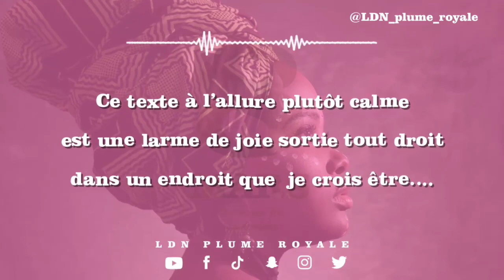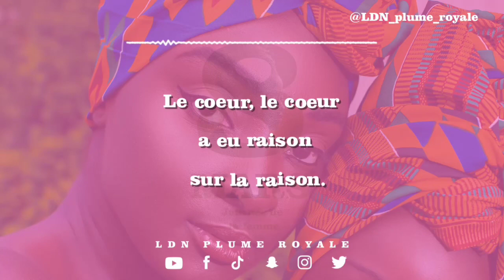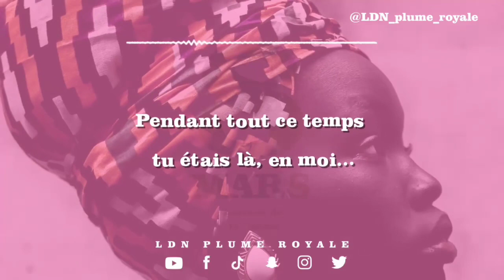LDN Plume Royale - La Femme ( lyrics vidéo Slam )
Lyrics :

La Femme !
Femme chevauche mon âme,
Soit une balle et éclate ce cerveau beau.
Que tu sois belle ou ravissante;
Aujourd’hui je te chante...sur toutes les pentes.
Femme, ton regard est acier,
Symbole d’une attractivité,
Activité qu’entretiennent la femme et l’homme,
L’homme et la femme;
Naissance d’un charme
Bercé par un sourire...au milieu d’un visage é-clatant,
rayonnant,
Sidèrant,
En en en…
Enchantresses !!!
 L’homme n’a pas su résister à ton charme.
Ton sourire, ton regard, ton grand cœur constituent tes armes.
Ce texte à l’allure plutôt calme
Est une larme de joie sortie tout droit
Dans un endroit que je crois être...
Le moteur à pompe de tout émotion,
De tout sentiment,
De toute sensation.
Le cœur, le cœur a eu raison sur la raison.
L’amour est sorti champion.
Femme, toi son amour,
Sa moitié,
Sa mère, sa fille, sa femme,
Son âme et sœur;
Son âme sœur;
L’homme ma chargé de te dire ceci : que tu es comme une drogue pour lui.
Tu sais, je t'ai longtemps cherché, cherché,
Cherché encore et encore dans le Jardin d’Eden.
Mais tu sais quoi ? je me suis gouré...
Hé ! oui je me suis perdu.
Au paradis, Il n'y avait pas de GPS alors pour te trouver il a fallu que Dieu fasse un miracle,
Pour que je saches que tu faisais partie de moi,
t’étais en moi.
C’est bizarre mais j’arrive même pas à comprendre comment est-ce que j’ai pu louper cette épisode.
Pendant tout ce temps tu étais là, en moi...
Je ne cherchais pas au bon endroit ...
En ce mois de la femme,
Femme! Soit la flamme qui apporte lumière dans le monde et dans mon monde.
Bonne fête à toutes les femmes.

Slam

LDN Plume✍🏼 Royale👑